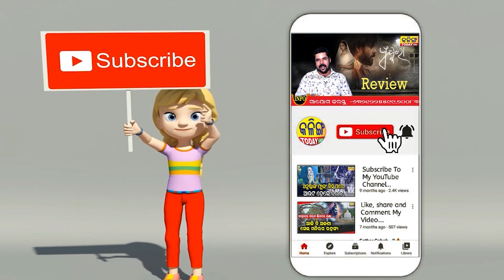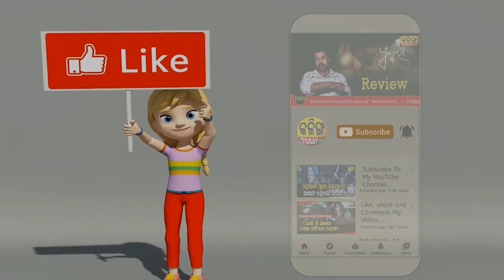ବିଜେପି - ବିଜେଡି ଚାହୁଁଛନ୍ତି କଂଗ୍ରେସ ମୁକ୍ତ ଓଡିଶା । Kalinga Today Live ।